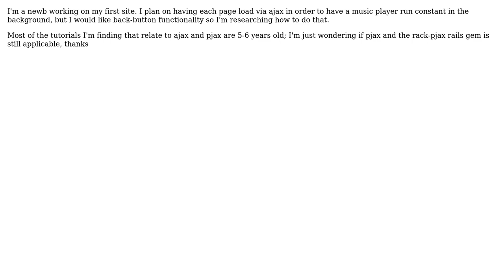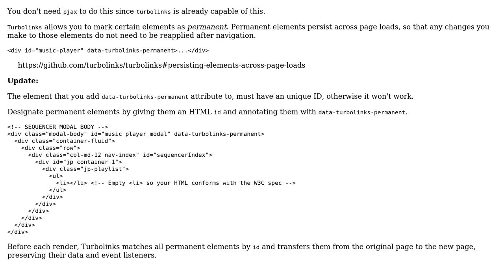Is rack_pjax still applicable in Rails5?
With thanks & praise to God, and with thanks to the many people who have made this project possible! You are responsible for your own actions.